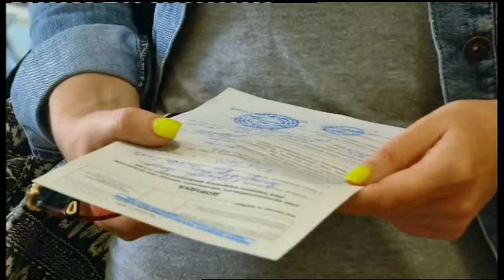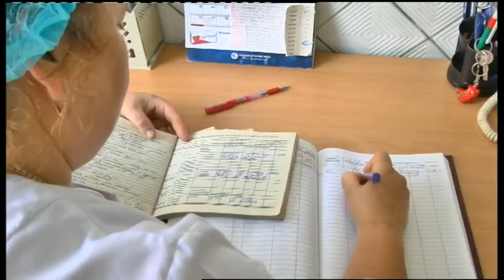12.08.2019. Новини. 13:30